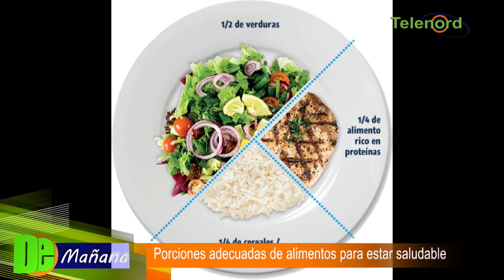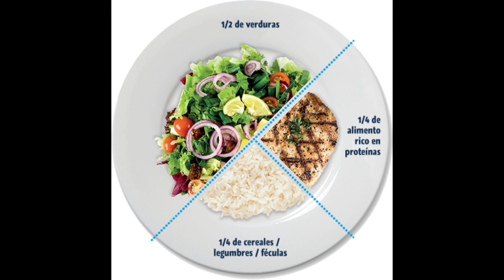Porciones adecuadas de alimentos para una alimentación saludable explica la Dra. Keyla De La Cruz